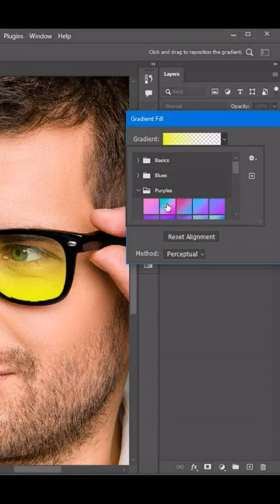How to change colour Eye Glass for Sunglass (100%) in Photoshop. Short Tutorial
You can learn about other Photoshop knowledge from adrees our channel